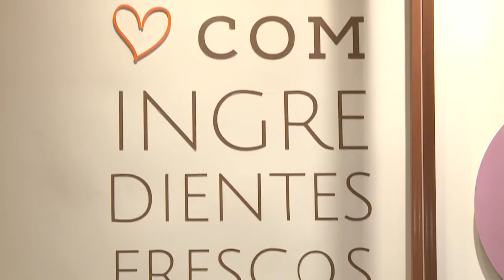Sorveteria faz campanha onde dinheiro arrecadado é doado para ONG - Jornal da Vida - 24/09/2019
Sorveteria faz campanha onde todo dinheiro arrecadado na venda de um tipo de sorvete é doado para ONG que ajuda animais resgatados. Mais detalhes com Clarissa Brito.